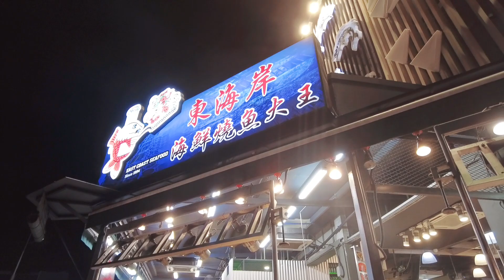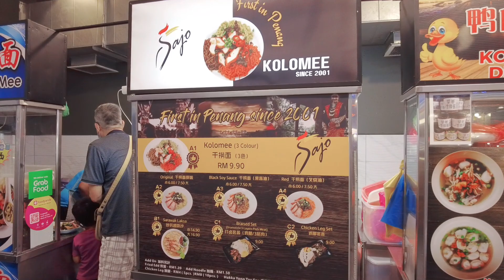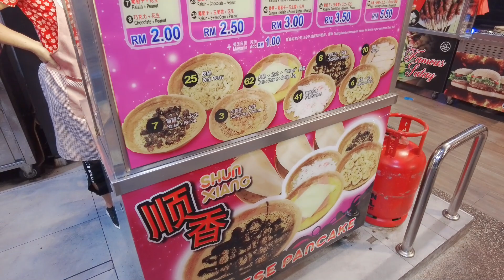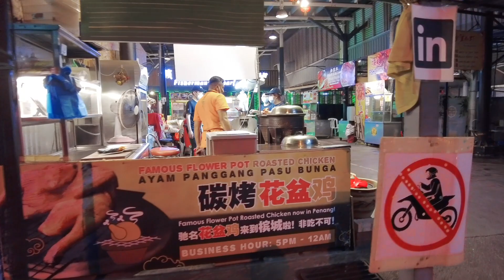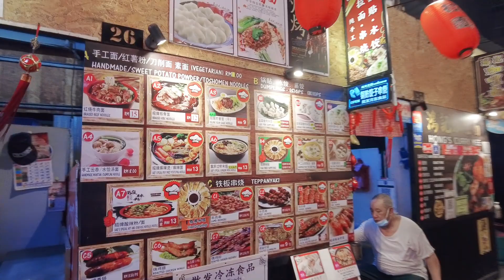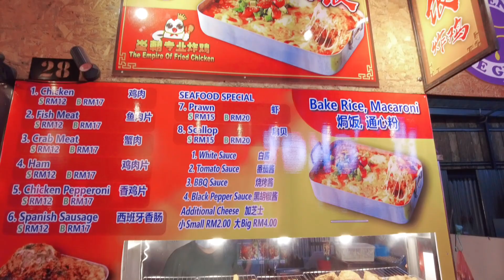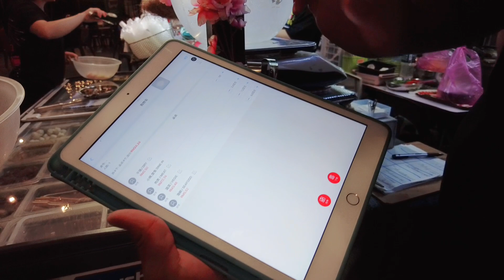『怡保 + 檳城塞車之旅』第2.5天! 去兩個Food court搵食! 去大巨蟹和漁人碼頭，尋找美食! 今次我們住PP Island Hotel!😊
Hello I am Bosco Coon (Bosco 君) from Hong Kong.
一起尋找生活的樂趣！
如果大家喜歡我的影片希望可以點贊、訂閱和評論，多謝支持！

🔴推薦視頻
🎥吉隆坡工作日！『商務套餐 | 為食街小炒』各有千秋! 今天到 Pullman 酒店做講座, 分享Red Chinese Cuisine的商務套餐, 酒店環境, Pavilion 裝飾, 為食街吃小炒!

🎥『怡保 + 檳城之旅』第二天! 美食與野獸! 怡保城中城美食坊，Zoo Taiping 太平動物園! 鱷魚、獅子、老虎大笨象、馬騮、河馬、犀牛!

🎥午餐食個西餐，即興Kuala Selangor 出海看螢火蟲旅程! 晚上阿水海鮮樓生鍋食海鮮!

支持我的頻道:
成為會員🤓

如大家有在 LAZADA 買東西，請用以下連結，我會收到少量Commission😊:
Please use below link if you purchase on LAZADA, I will get certain commission: